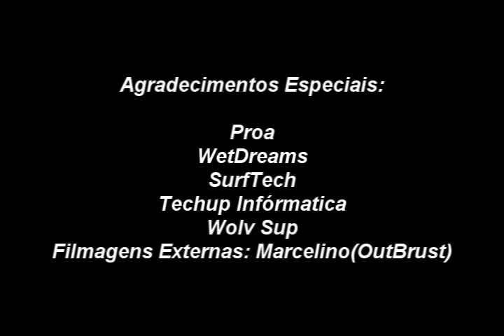Aloha Spirit 2012 - 2° Etapa Brasileira de SupRace de Ilha Bela 2012 GoPro HD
Minha performance na prova Aloha Spirit 2012 de 15km pelo Brasileiro em Ilha Bela - SP, categoria Unlimited.